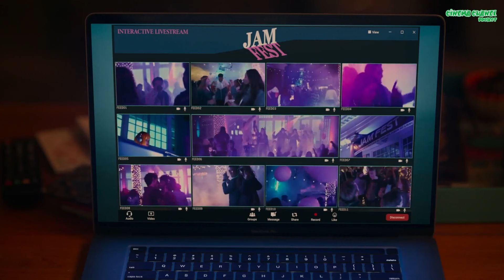Karma Cewek Tidak Percaya Cinta Romatis || Alur Cerita Film The Other Zoey 2023 Part 2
Zoey Miller, seorang kutu buku komputer super cerdas yang tidak tertarik pada cinta romantis, hidupnya berubah drastis ketika Zack, bintang sepak bola di sekolahnya, mengalami amnesia dan salah mengira Zoey sebagai pacarnya.

Sutradara : Sara Zandieh

Pemain
Josephine Langford      : Zoey Miller
Drew Starkey                  : Zach MacLaren
Archie Renaux                : Miles Maclaren
Mallori Johnson            : Elle
Andie MacDowell         : Connie MacLaren
Patrick Fabian               : Matt MacLaren
Heather Graham           : Paula
Olive Abercrombie        : Avery Maclaren
Amalia Yoo                    : Becca
Maggie Thurmon         : Zoey Wallace